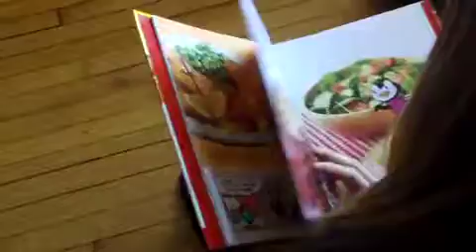The Gertrudes - Recording the neighbourhood kids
Rehearsing and recording a gang of kids from the Main St. neighbourhood, for the song "The Gertrudes". Hear the results on new album DAWN TIME RIOT available